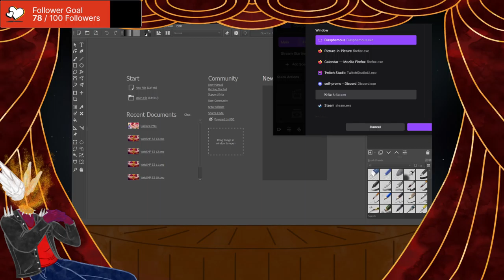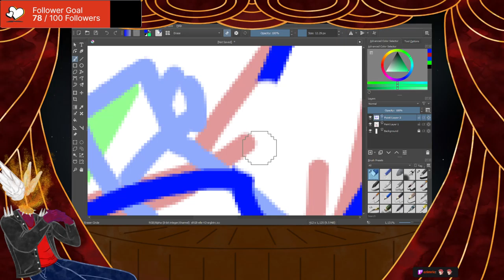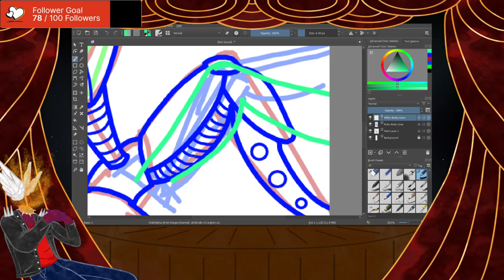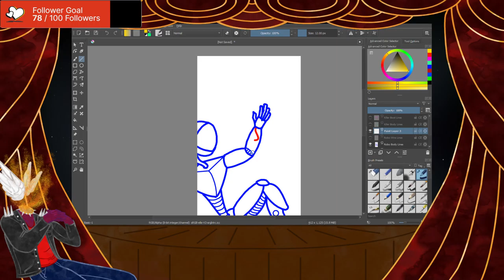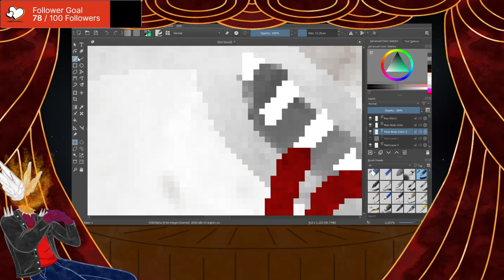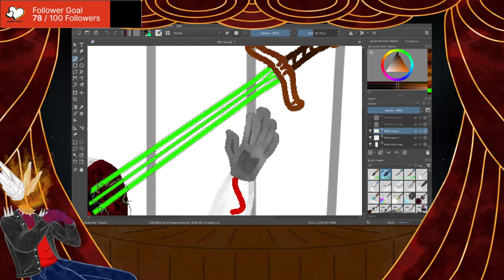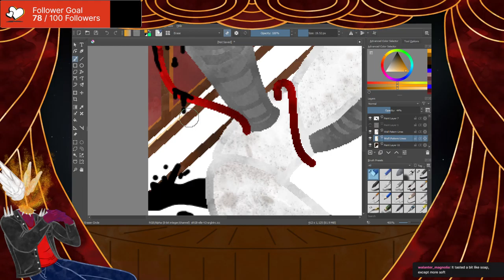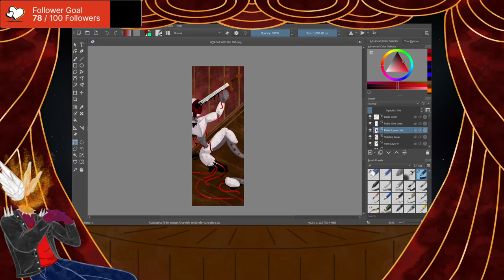Art stream 04/21/22